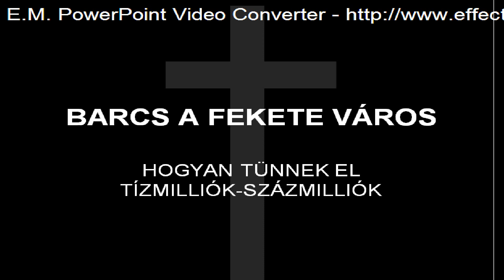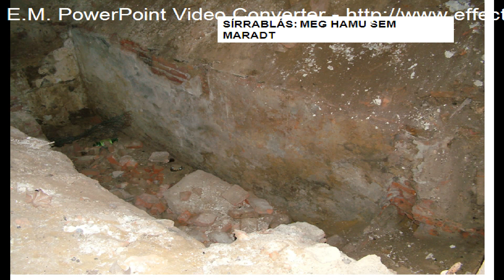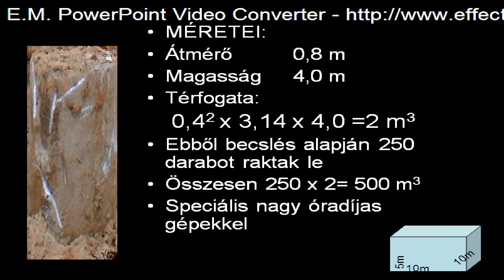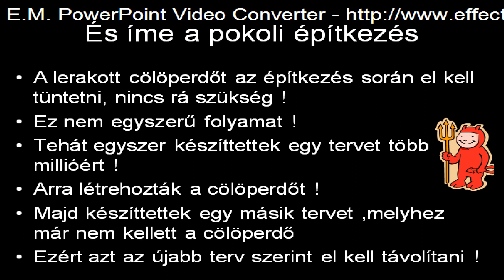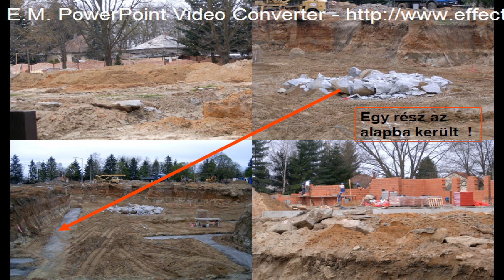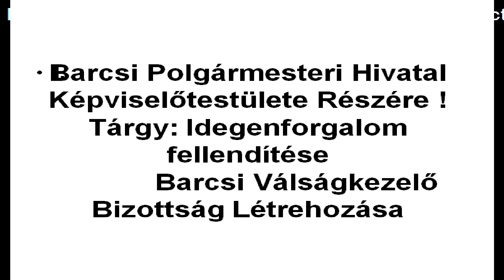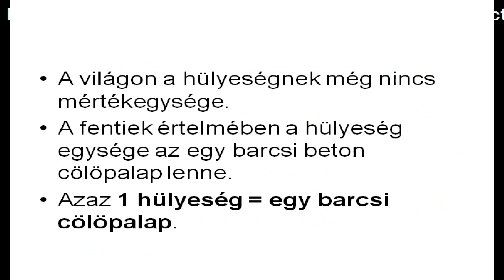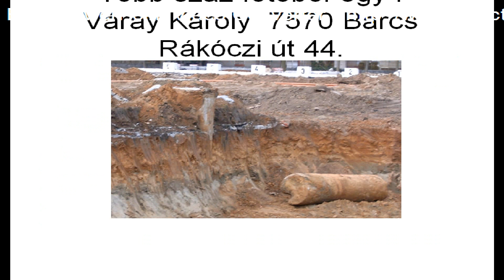A POKOLI ÉPÍTKEZÉS - BARCS A FEKETE VÁROS Váray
-avagy hogyan tűnnek el százmilliók, felelőségre vonás nélkül.
A HÜLYESÉG MÉTÉKEGYSÉGE.
Kérem nézze meg a többi filmemet is , több, mint 120 érhető már el !